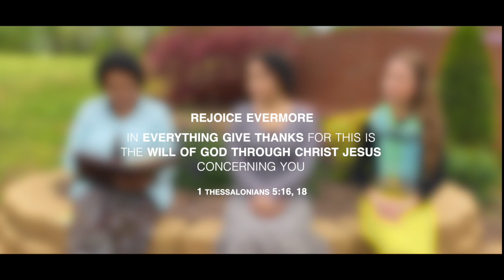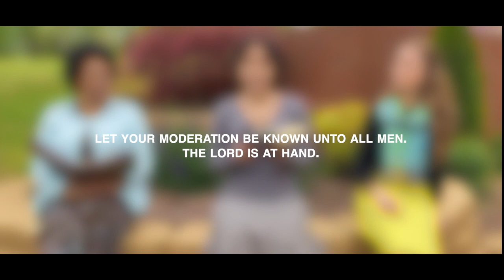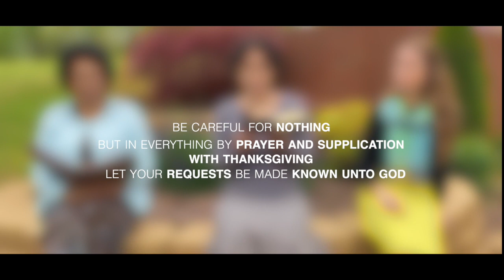Change Your Brain With Gratitude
Boost your happy hormone levels with an attitude of gratitude. Hartland Lifestyle Center shares the benefits of being grateful.

Grateful Acronym
Gratitude in everything
Rest in the promises of God
Acknowledge God in everything
Trust in God at all times
Find the blessing in every situation
Expect the best
Understand that God loves you
Lean on the everlasting arms of Jesus Christ

NPR, Your Health, "If You Feel Thankful, Write It Down. It's Good For Your Health"

For more information about our Lifestyle Center programs and events, please visit hartlandlifestyle.com.